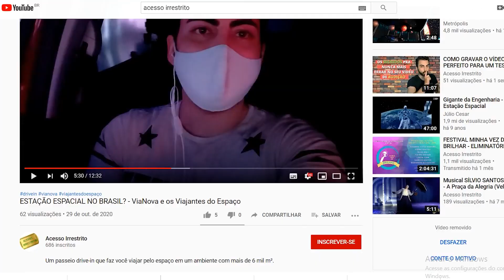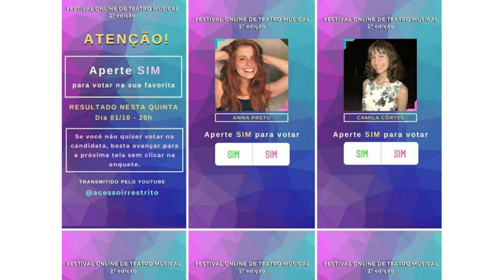FESTIVAL MINHA VEZ DE BRILHAR - BROADWAY HITS - APRESENTAÇÕES (Grupo 1)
Conheça os candidatos e escolha o seu favorito!

Votação popular pelo Instagram @festivalminhavezdebrilhar

Quarta-feira (05/05) às 20h